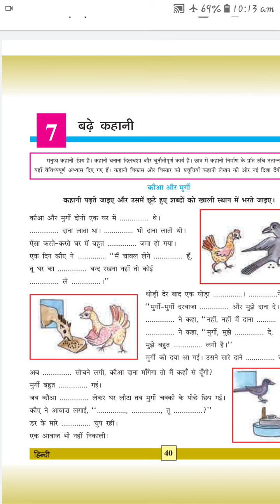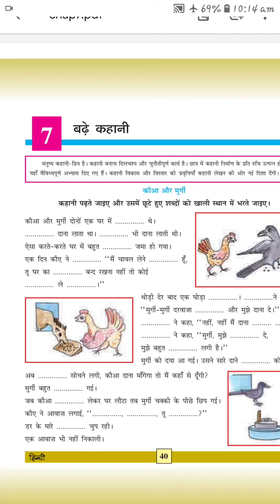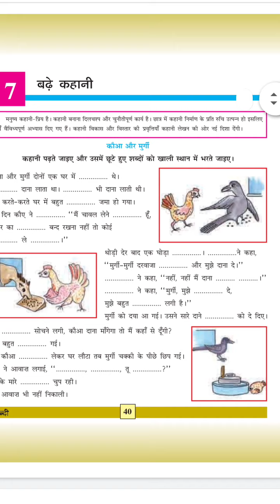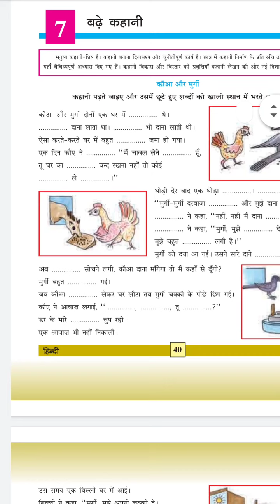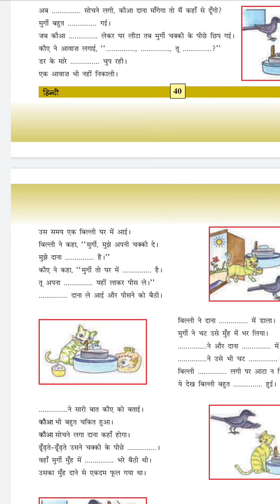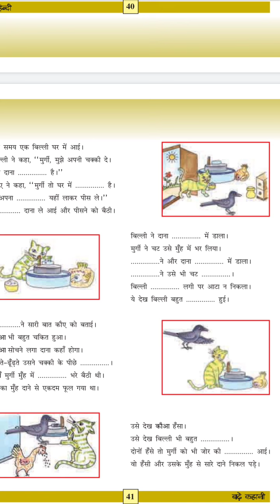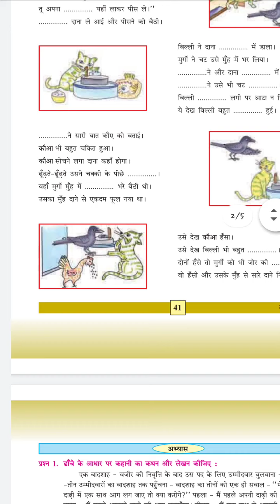ધોરણ-૭ વિષય-હિન્દી પાઠ-૭ बढे कहानी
પાઠ-૭ बढे कहानी